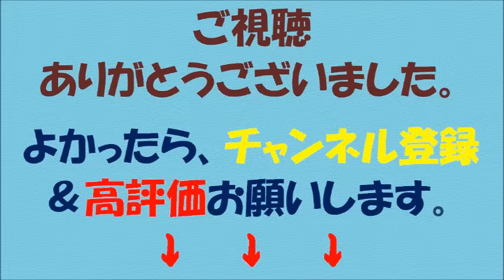【フィギュアスケート女子】宮原知子５位、浅田真央７位で、次回出場枠「３」を死守【世界選手権】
【内容】

フィギュアスケートの世界選手権は日本時間３日、米国のボストンで女子フリースケーティングが行われ、宮原知子（関西大中・高スケート部）が合計２１０．６１点で日本勢最高の５位になった。優勝は今季シニア１年目のエフゲーニャ・メドベデワ（ロシア）で合計２２３．８６点だった。

宮原は持ち前の安定感を発揮し、全てのジャンプを着氷。今季磨きをかけた表現力で観客をひきつけた。フリーの自己ベスト（１４２．４３点）に迫る会心の演技を見せたが、メドベデワら好調のロシア勢・米国勢には及ばなかった。

浅田真央（中京大）は合計２００．３０点で７位、本郷理華（邦和スポーツランド）は合計１９９．１５点で８位。日本勢はショートプログラムで出遅れ、来年行われる世界選手権の最多３枠獲得が危ぶまれていたが、上位２選手（宮原、浅田）の合計順位が「１２」となったため、３枠をかろうじて確保した。

【引用元】

【画像出典元】

【関連動画】